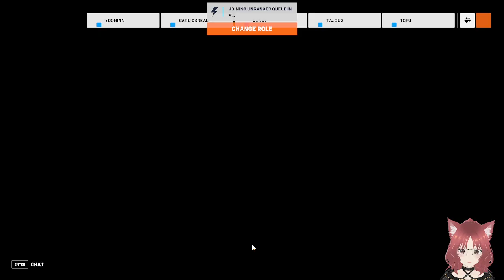Overwatch with me :3